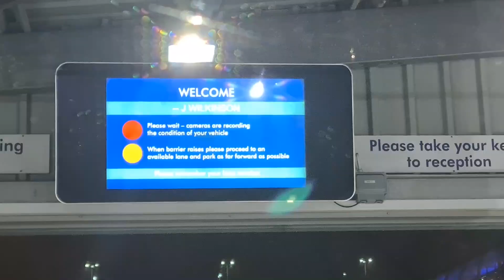Disneyland Paris - March 2022 - Travel day & Day 1 | Disney D-Light Launch Night